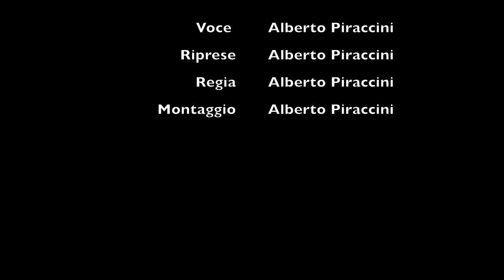Circoli Canottieri Torino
Questo video riguarda i circoli canottieri di torino